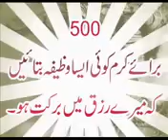Rizq Rizak Rozi me barkat ka wazeefa by Ahlesunnat.net Aalim Saiyed Shah Turab ul Haq Qadri Sahab fr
Rizk Rizak Rozi Rozgar me barkat ka wazeefa - Saiyed Shah Turab ul Haq Qadri Sahab